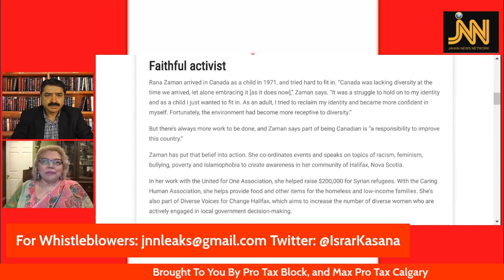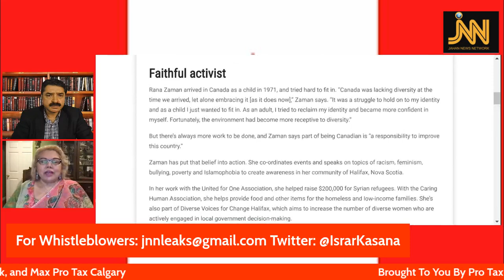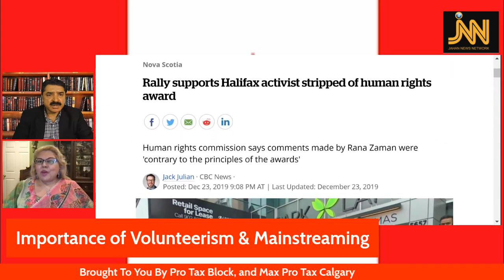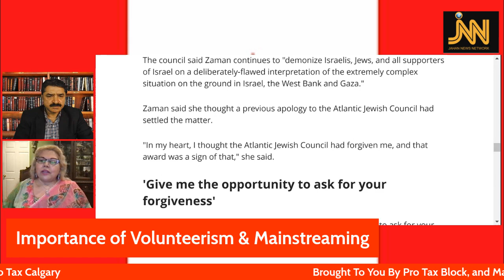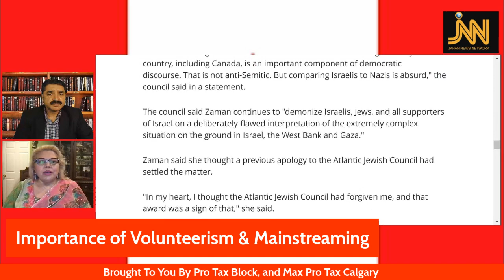Volunteerism Is Key To Success For Our Community In Western Societies | Rana Zaman | Israr Kasana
Pakistani Community Overseas Lacks Unity & Vision Required For Success

FK